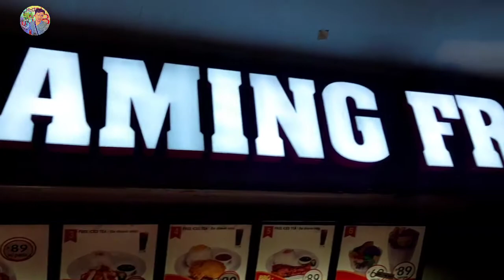Sta Lucia East Mall: Dinadayo?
Title: Sta Lucia East Mall: Dinadayo?

Yow mga ka-adBENtur3!
Update sa isa sa pinakasikat na tambayang mall sa Cainta, ang Sta Lucia East Grand Mall. Kamusta na kaya ang mall na 'to na naging parte ng aking Elementary at High School life? Kamusta ang horror train ng World's of fan. Alam mo bang may conspiracy theory ang horror train na to?
Pasukin natin ang mall na sikat sa aming batang 90's.

 ABOUT MY CHANNEL:

Bata palang, hilig ko na talagang mag explore.
My curiousity brought me to see places, things, creatures and many things
Ang dami dami kong mga tanong.

Tulad mo rin ba akong abBENturero?  Kung Oo. Layunin ng Channel kong magbigay ng kaalam. Ang maranasan ng aking viewers yung xcitment na bisitahin at subukan ang mga bagay na experience ko.
Ang mabusog ang inyong imahinasyon at kaalaman sa mga lugar, pagkain, at mga kwentong parte ng ating kultura maging ng ibang kultura. Yung gugustuhin mo ring lumabas at mag explore. Mas exciting ang buhay kung may adventure. Kaya arat na!

adbentur3 TV
Lyka, Tiktok